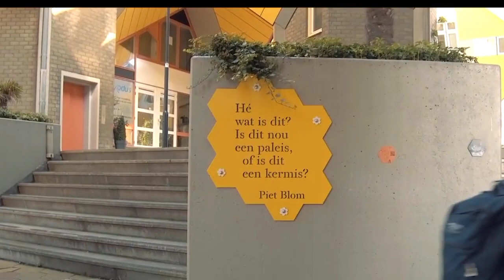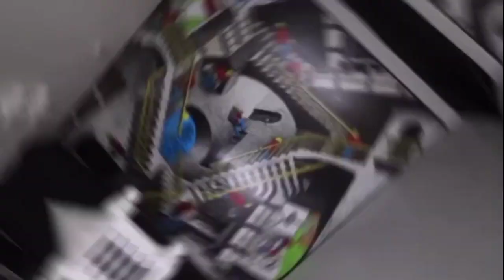दुनिया की 10 सबसे अनोखी बिल्डिंग | 10 Weirdest Buildings In The World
Top 10 Unbelievable Buildings in The World

10 of the Most Unusual and Weird Buildings in the World
Top 10 Unbelievable Buildings
Most Amazing Buildings of the World
Top 10 Buildings in The World
incredible famous buildings in The World
Amazing Unbelievable Tallest Building
10 MOST IMPRESSIVE Buildings In The World
10 Strangest Buildings In The World

Video Summary:-

1. WonderWorks (USA)
2. House Attack (Austria)
3. Wooden Gagster House (Russia)
4. CyberTecture Egg (INDIA)
5. Habital 67 (Canada)
6. Kansas City Library (USA)
7. Stone House (Portugal)
8. The Basket Building (USA)
9. Cubic House (Netherlands )
10. The Crooked House (Poland)